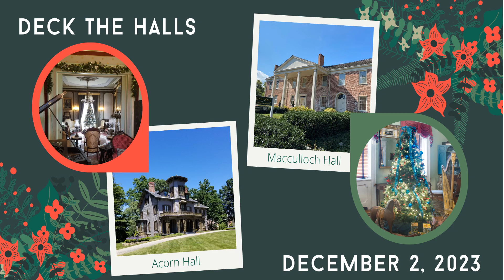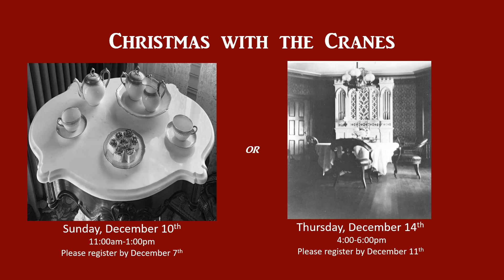Spend the Holidays with Acorn Hall!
Spend the holiday season with Acorn Hall! Join MCHS and MHHM on December 2nd for our Deck the Halls! event which features festive decorations and more at both locations! On December 10th and 14th , travel back to Christmas past and experience what it was like to be invited to a holiday celebration at 68 Morris Avenue during MCHS’s immersive afternoon (12/10) or evening (12/14).  Throughout the holiday season, gather your family and friends for a tour and enjoy the Hall’s holiday decorations beginning November 26th! for ticket information and further event details. We look forward to seeing you this December!